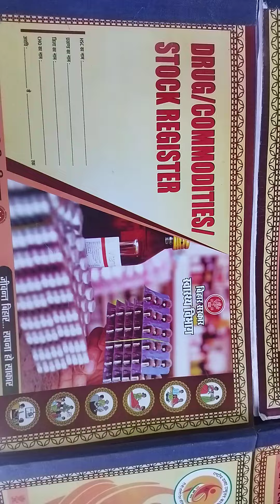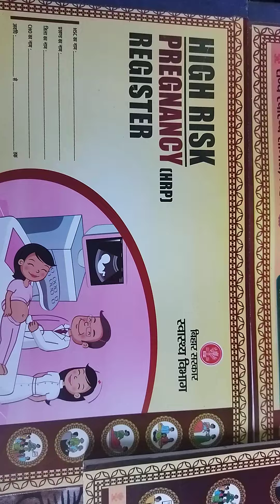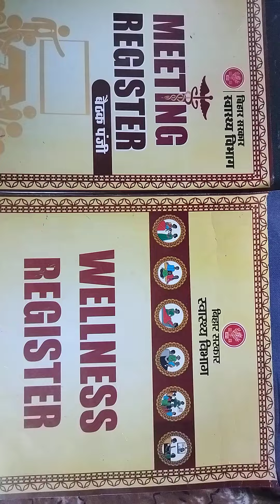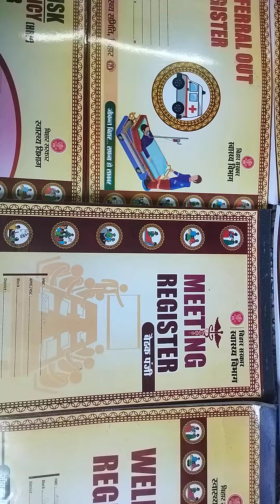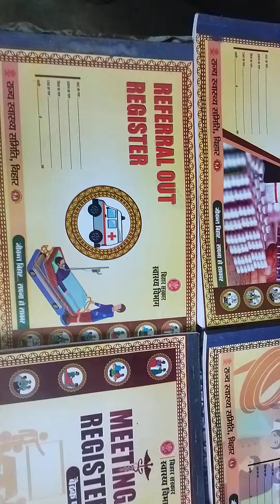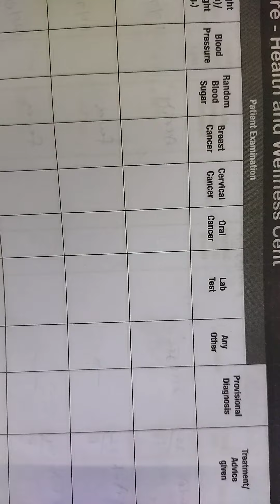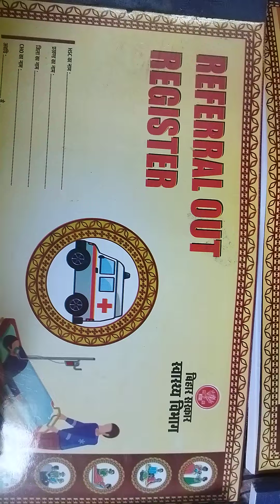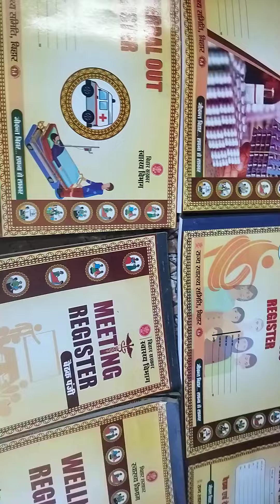hwc register for cho | hwc register format |community health officer good news | nhm cho new update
community health officer good news | nhm cho new update | hwc register for cho |

All india cho new update today
Cho academy
Cho honge permanent
Cho permanent latest news
Cho permanent news
Nhm cho update today
Up cho 5505 cchn exam pattern
Up nhm cho 4000 vacancy new update
Up nhm cho update today
up cho permanent kab honge

hit likes.

lots of  ❤️